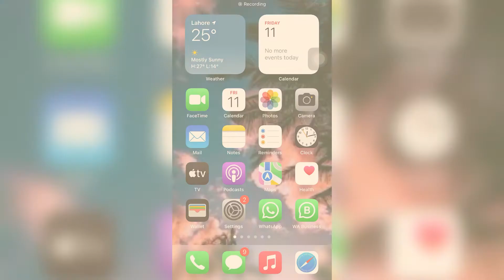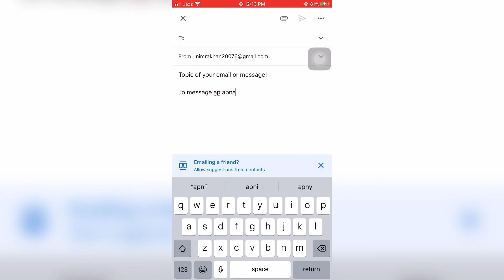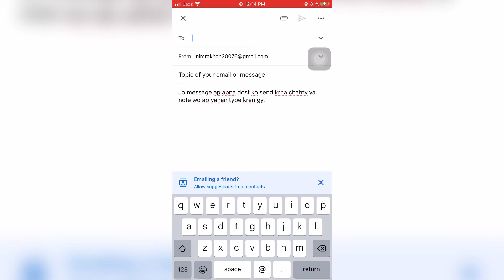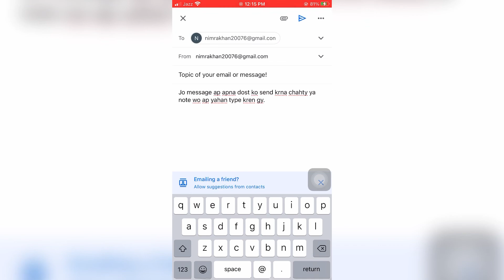how to send email from gmail - attach an email to an email in gmail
Following are the steps on How to send email from Gmail: 1.From a computer that is logged into your Gmail account, open the "Email" menu and select "send email". 3.The next step is choosing whether to attach files or not from a list of options – including a link where you can upload an image or document
Sending emails from Gmail is a simple process. You just need to follow the steps below: 1. Access your Gmail inbox 2. Navigate to the "Compose" tab 3. Type in all the details of your email 4. Save & Send